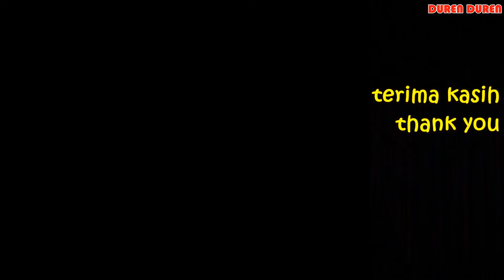PASTI UNTUNG! TANAM BUNGA DI KEBUN DURIAN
Sahabat Duren ...
tau gak sih kalau tanam bunga di kebun durian bisa bikin cuan makin gede? Penasaran? Yuk, simak videonya!

Di kebun durian musang king gunung perak ditanam berbagai jenis bunga. Ada air mata pengantin, xanthos temon, dan bunga lainnya. Bunga-bunga tersebut diharapkan dapat menjadi sumber nektar bagi para lebah yang akan dikembangkan di kebun ini.